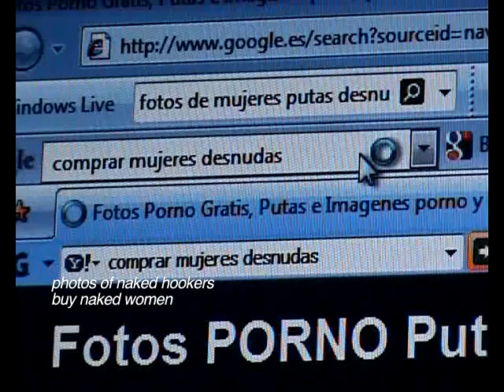Sexualidad (Sexuality)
subtítulos(subtitles): english y español

Elenco (Cast) Agustín, Martín y Forencia

Dirección (Director) Héctor Javier Di Lavello Occhiuzzi

Realización (Production) SIELA film

Subtítulos en Inglés (English subtitles) Raquel Marques, ECPAT International, End Child prostitution, child pornography and trafficking of children for sexual purposes.

ECPAT is a global network of organisations and individuals working together to eliminate child prostitution, child pornography and the trafficking of child for sexual purposes.